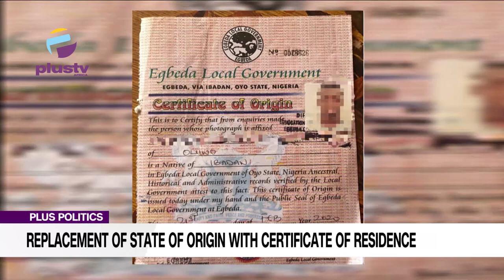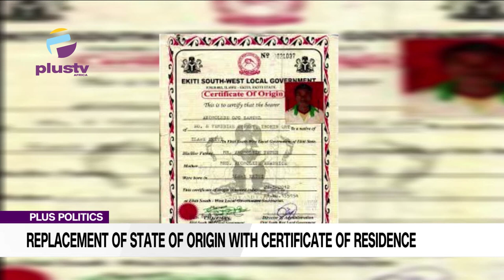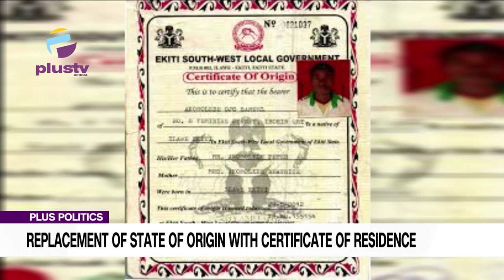Vice President Osinbajo Calls For Replacement Of State Of Origin With ‘Certificate Of Residence’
Vice-President Yemi Osinbajo has called for strong consensus among elites, urging the implementation of a policy framework that will promote social cohesion and unity in Nigeria.

Regarding the settlers-indigenes dichotomy, the vice president called for replacing the certificate of indigenes with a certificate of residence or birth, insisting that such a move would promote cohesion.

The vice president also called on the media to de-emphasize issues that promoted ethnic and religious profiling and urged them to report news that would unite Nigerians.

Segun Sopitan, a political analyst, and Ade Atobatele, a public affairs analyst,  Joined UsTo Discuss